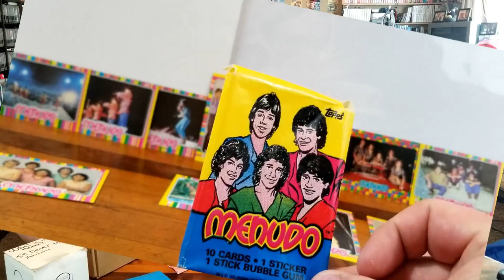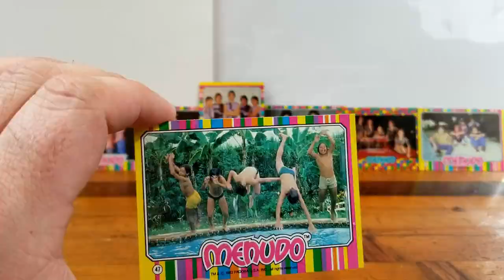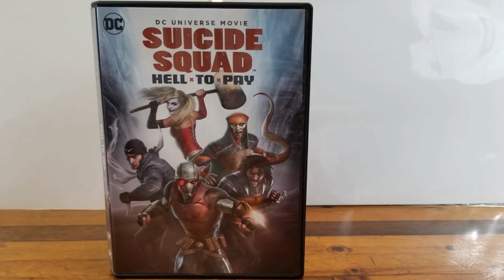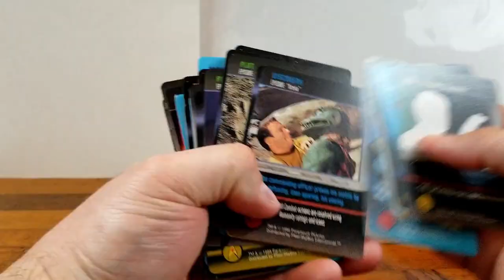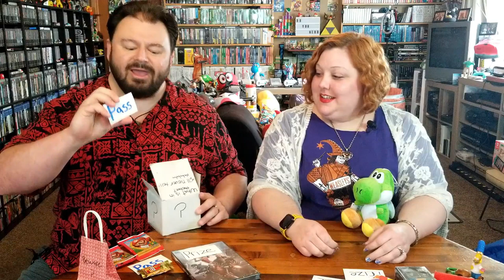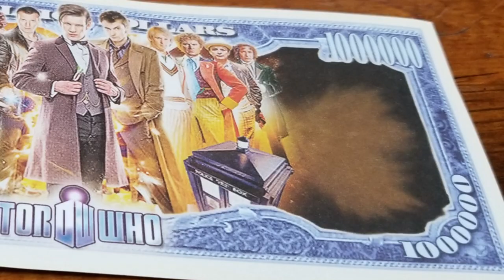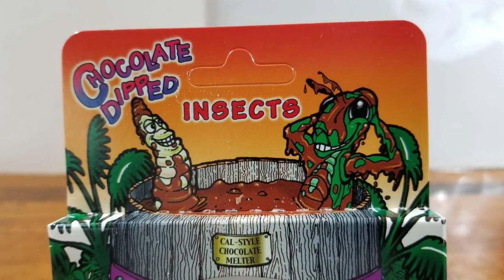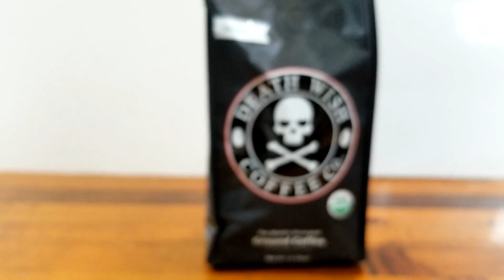Mailin' Mail - CHALLENGE BOX from VKQ Interests & Adventures - Do You Want To Play A Game?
Fellow YouTubers and family adventures VKQ interests & adventures have sent us some Mailin' Mail--but this box is different.  Some time ago they posed a video question on their channel and asked--Do You Want To Play A Game?  And now it's time to pit Tom and Lady Laci against one another in a game of chance as they take part in "Pass, Play, Punishment" a devious setup by their Nerdlings who have packed a box full of sneaky packages!

Intro by:
Joker's Harley

End Credit Art by:
Pit  @GlitchyNPC

ATHLETIC THEME on CLASSICAL GUITAR! - Yoshi's Island

Castlevania Symphony of the Night Guitar Cover - Wood Carving Partita